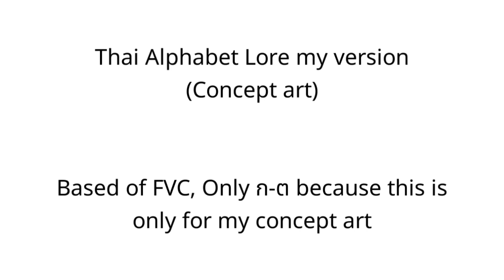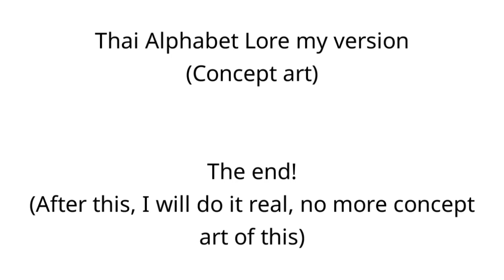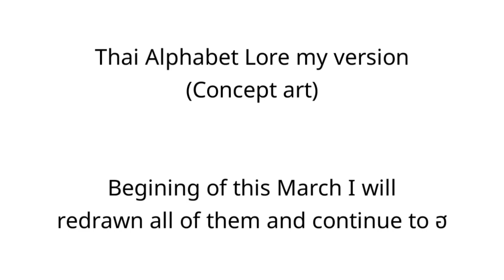Thai Alphabet Lore but it is my version (Concept art)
I know it looks bad but this is was for concept art, not real art